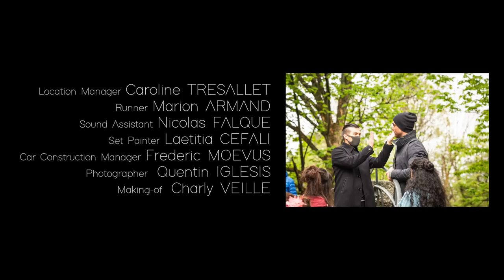Charlotte Lee - Strong & Spicy [CLIP OFFICIEL]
Directed by Mathieu Lee
Move Arranger - Sebastien Lee
Art Director - Caroline Tresallet - Charlotte Lee - Gilles Coquard
Producer Anne-Françoise Lee
Hair Stylist Silène Perrot - Caroline Montgrenier - Guillaume Bras - Kevin Broucke
Makeup Artist - Audrey Cheron
Photographer - Quentin Iglésis
Catering -  Anne Françoise Lee - Yasuo Lee - Françoise Devouassoux - Bernadette Durban

From the 1st Album "Superwise Company"
Arranged By Gilles Coquard & Charlotte Lee
National Release 2019
A Superwise Company Production